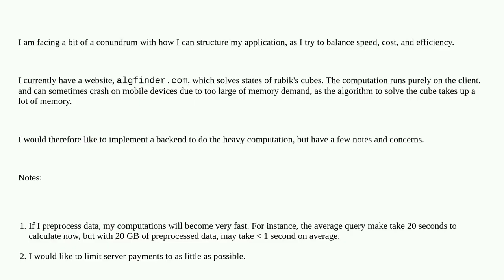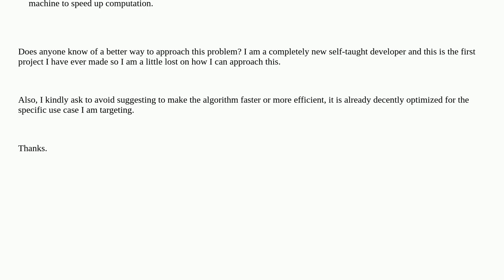What is the best way to design a heavy lookup web app?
A special thanks goes out to the community

  backend aws database